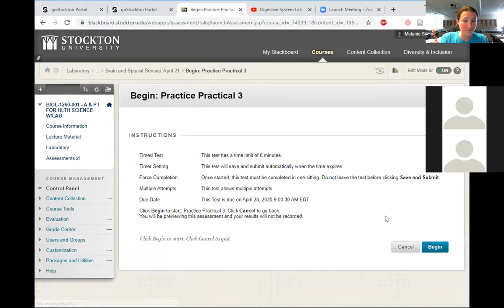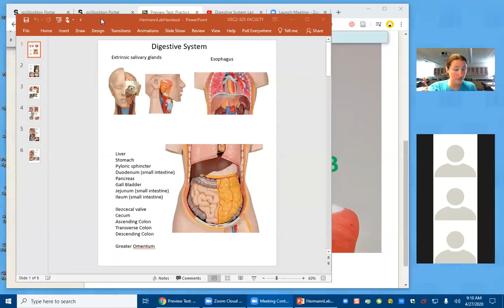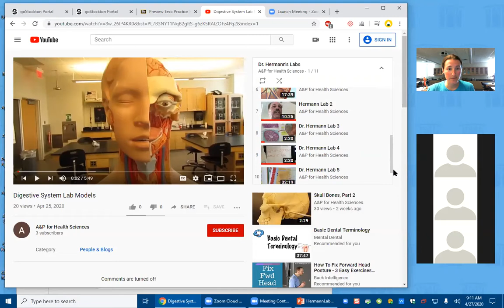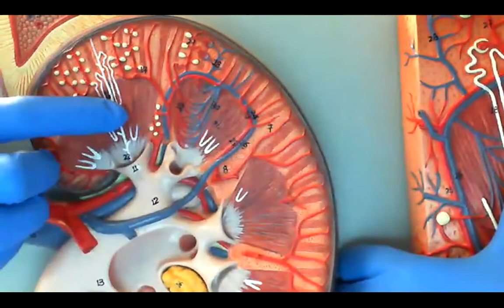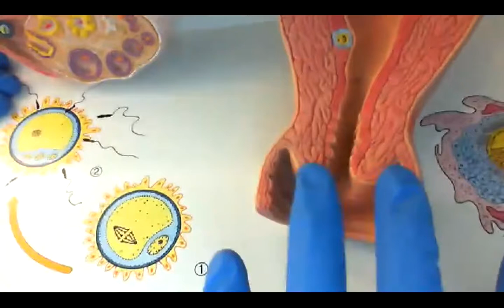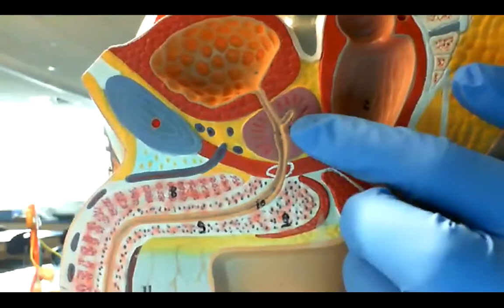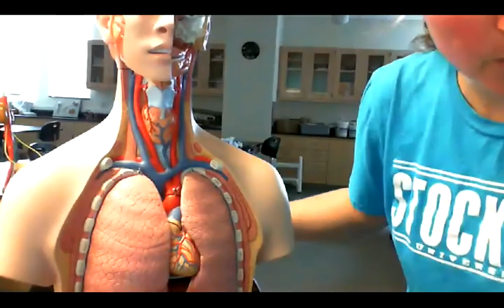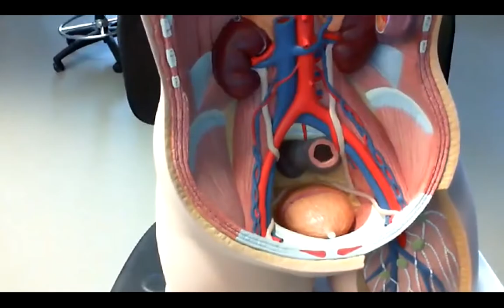9am Zoom Review of Models/Lab Procedures with Schroer